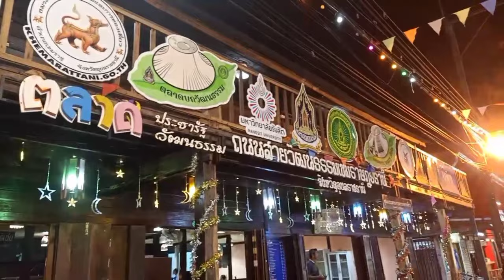พาเดินชมถนนคนเดินเขมราฐธานี